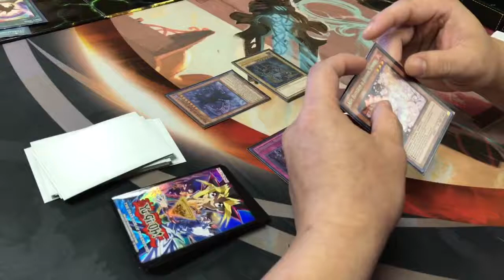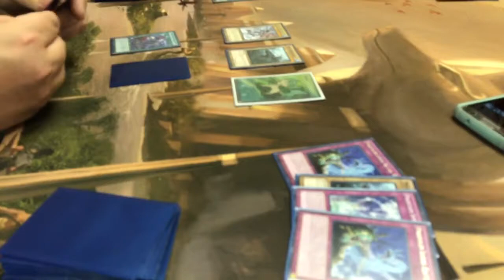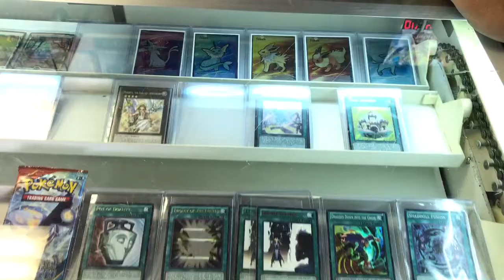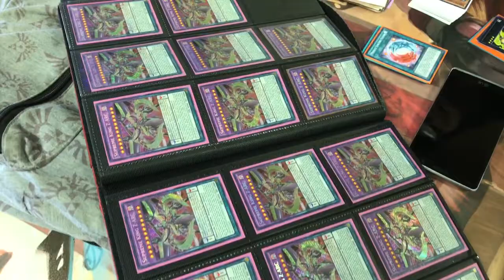Monday Yu-Gi-Oh! United Area 51 Modesto Trading Card Shop Life TCG CCG OTS Official Tournament Store